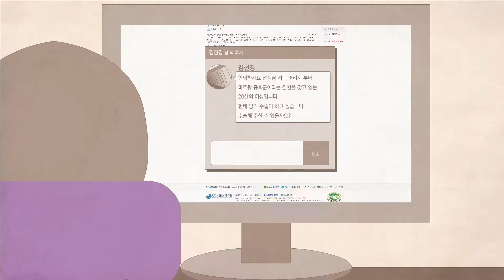다카포 양악수술-다카포치과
다카포치과의 양악수술 중 오래도록 기억에 남는 환자의 얘기입니다. 이런 경우 의사로서 가장 뿌듯하다할 수 있겠습니다.
Dacapo dental clinic